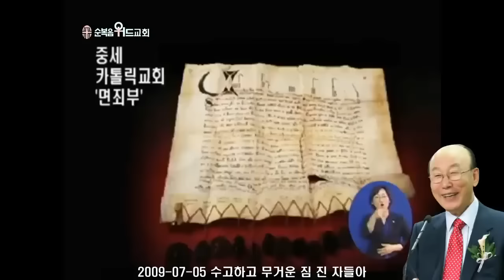조용기 목사님 레전드 설교 - 수고하고 무거운 짐 진 자들아 다 내게로 오라 ( 2009년 ) ▶ 마 11:28~30